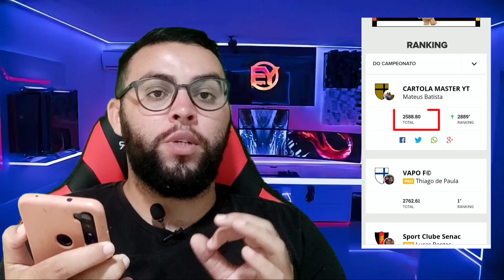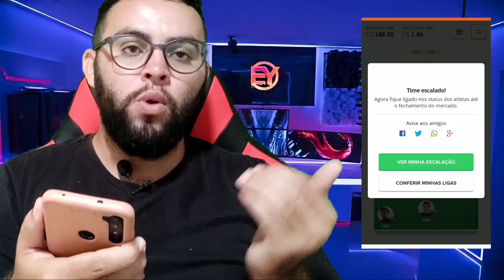DICAS RODADA 37 - TIME PARA MITAR | TEMOS 2588 PONTOS NO TOTAL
SEGUE LÁ NO INSTAGRAM @canalcartolamaster